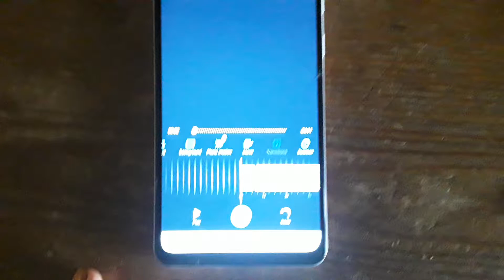impressie van Rijnensteinsche Steeg, filmpje is nog niet af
Wordt binnenkort gepubliceerd.
Begin van onbewerkt filmpje over de Rijnensteinsche Steeg in het vroegere Jutphaas, een oud deel van Nieuwegein